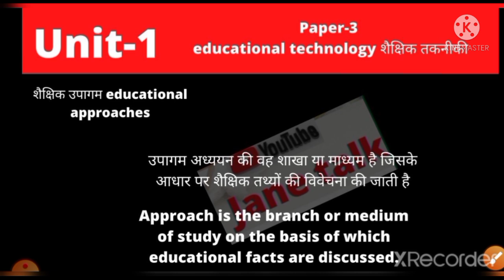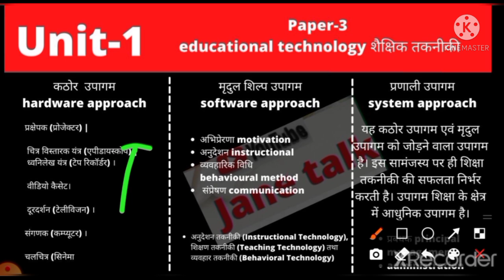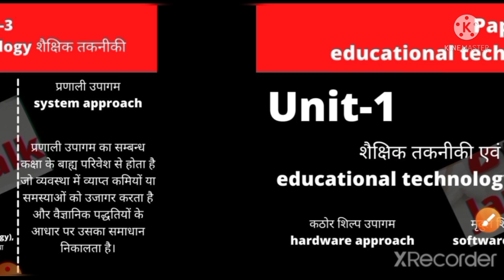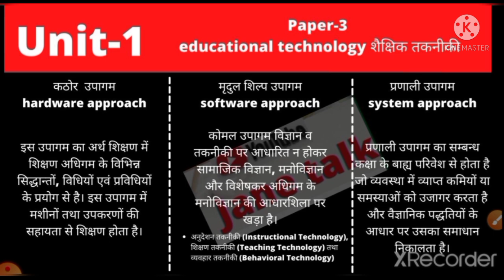rmalu bed. 1st most important question शैक्षिक तकनीकी का 1st एक ही वीडियो में l